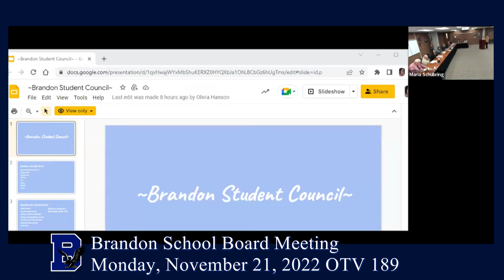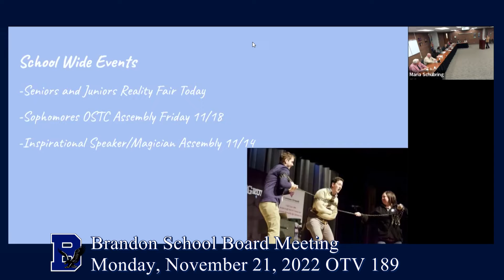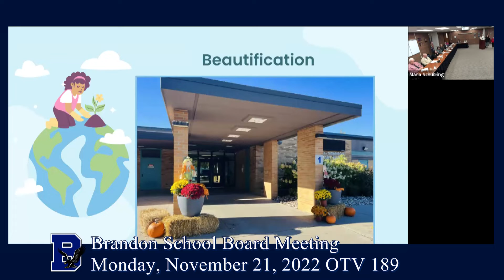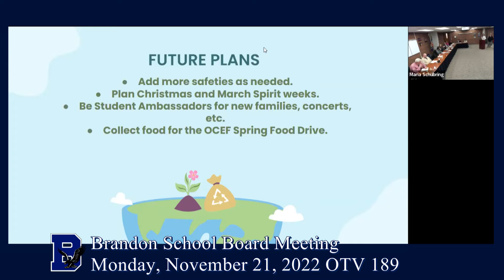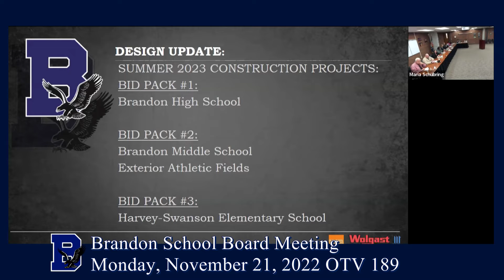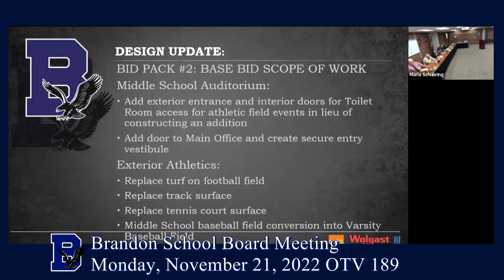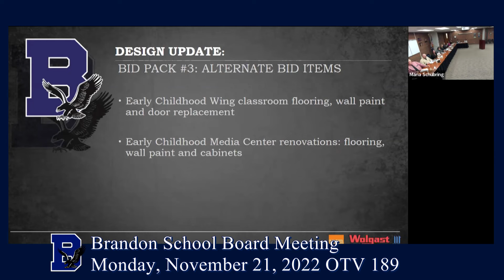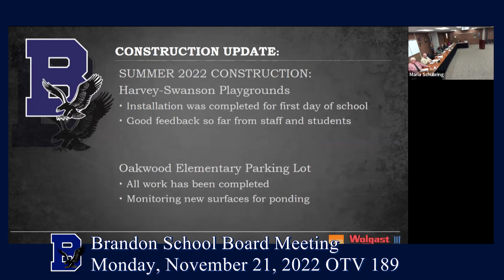11/21/2022 Brandon School Board Meeting